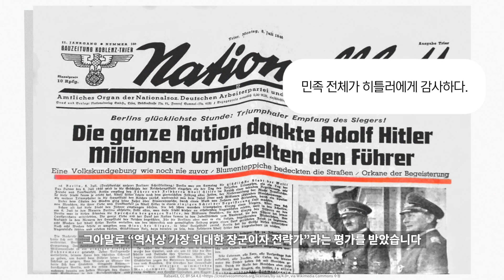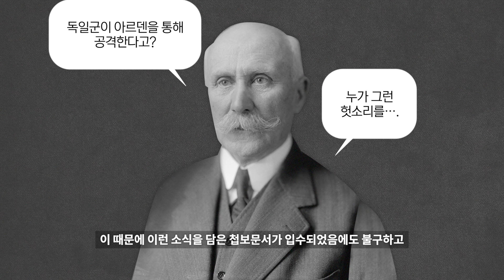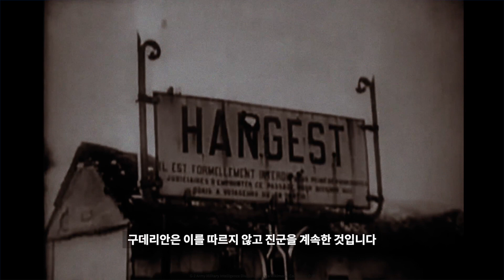프랑스는 어쩌다 한 달 만에 파리까지 점령당했을까?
참고자료
Bloch, Marc: L'Étrange Défaite, Paris 1946
Frieser, Karl-Heinz: Blitzkrieg-Legende. Der Westfeldzug 1940, München 2005
Jackson, Julian: The fall of France. The Nazi Invasion of 1940, Oxford 2003